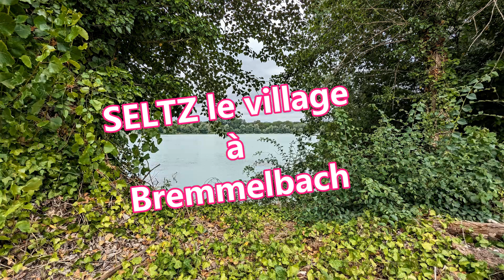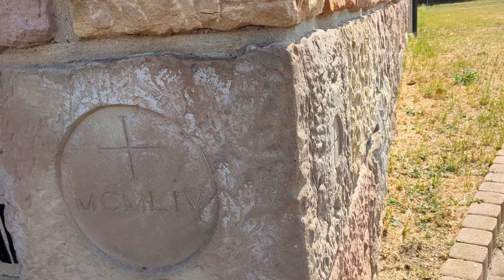Tour de France 2023 / SELTZ le Village à Bremmelbach !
Imagine for Margo,